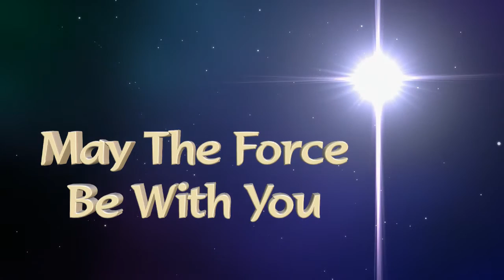Happy Birthday Nichole Dunn 2015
Best Wishes For A Very Happy Birthday